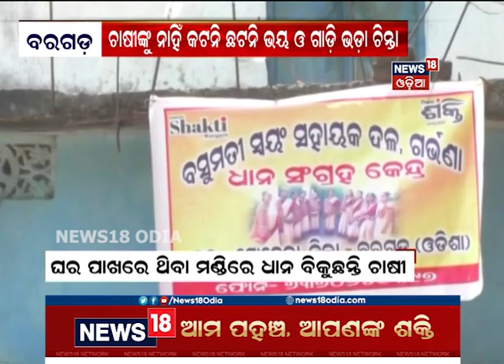ବରଗଡ଼ରେ ଚାଷୀଙ୍କଠାରୁ ଧାନ କିଣୁଛନ୍ତି ମହିଳା